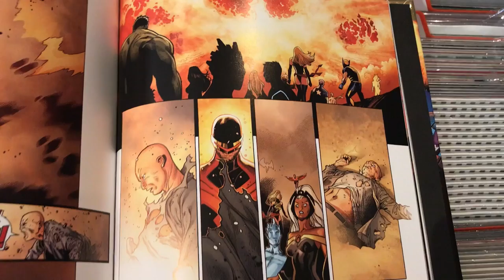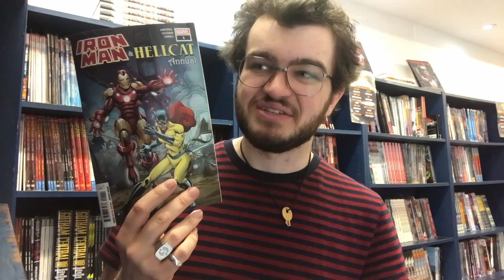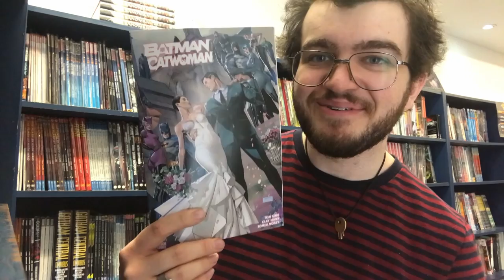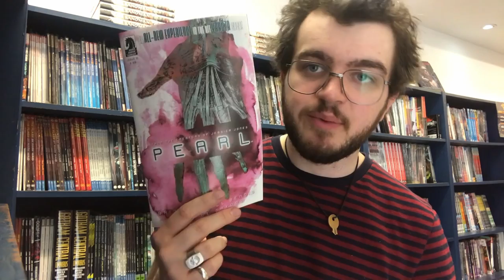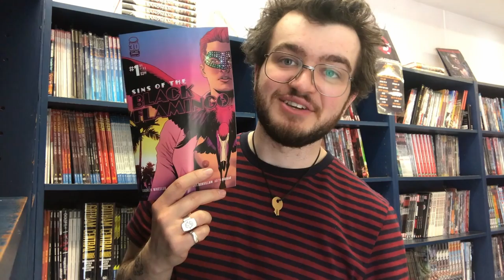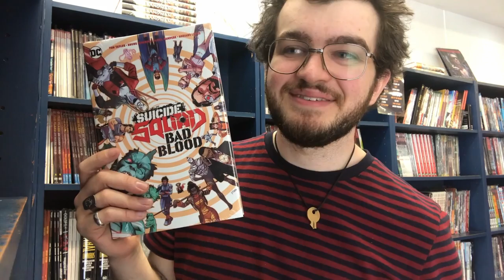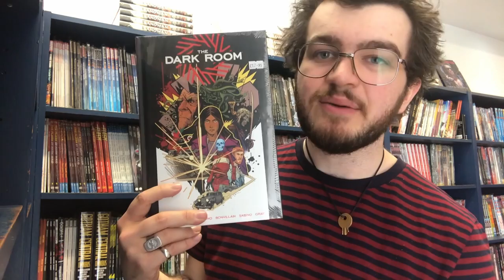VARIANTS EVERYWHERE - Piranha Bites 29/06/22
Sorry for the unintentional gap.